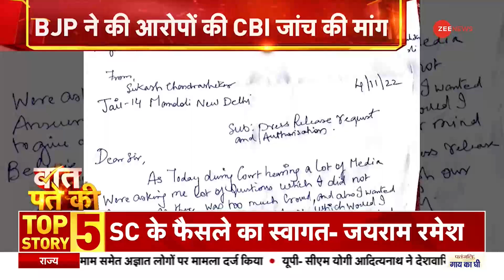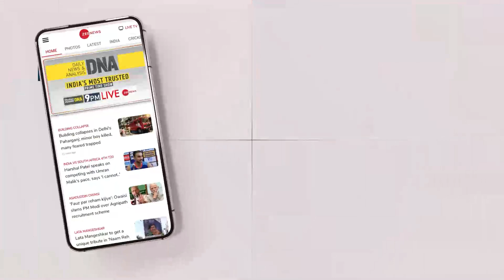Baat Pate Ki : सुकेश चंद्रशेखर की तीसरी चिट्ठी से फैली सनसनी| Hindi News | Sukesh Chandrashekhar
सुकेश चंद्रशेखर की चिट्ठियों का धमाका जारी है अब तीसरी चिट्ठी सामने आई है जिसमें उसने सतेन्द्र जैन और संदीप गोयल से अपनी जान को खतरा बताया.

The explosion of Sukesh Chandrashekhar's letters continues, now the third letter has come out in which he has threatened his life with Satendra Jain and Sandeep Goyal.